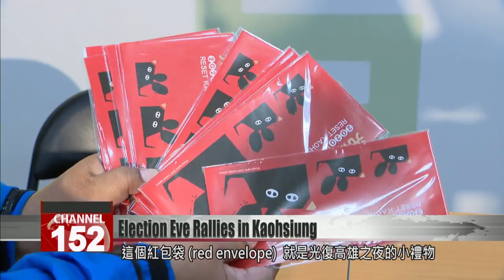Kaohsiung gears for dueling large-scale rallies on eve before election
Conflicting campaign rallies are set to divide Kaohsiung tonight. KMT presidential candidate Han Kuo-yu has planned a large-scale event at the Dream Mall in Cianjhen District. Over in the neighboring district of Fengshan, President Tsai Ing-wen''s reelection campaign will assemble its own rally. Turnout is estimated at 200,000 people. In a newly released video, Wecare Kaohsiung calls on its supporters to vote on Jan. 11. It also invited them to the “Reset Kaohsiung” rally on Friday night in Kaohsiung’s Fengshan District.These red envelopes will be distributed at the rally as a small souvenir. The front of the envelope is decorated with mice – three of them, to represent President Tsai Ing-wen’ s ballot number. Thirty thousand sets have been printed for distribution.Kang Yu-chengTsai Ing-wen campaign staffI hereby solemnly declare that each plastic sleeve contains three red envelopes, but that there is no cash in these red envelopes.The Han campaign’s final rally will be at the Dream Mall in Kaohsiung. It sets up a showdown of opposing rallies in the southern port city.Kang Yu-chengTsai Ing-wen campaign staffOur venue has five times the area of our opponent’s. Our target is 200,000 participants. It’s regrettable that our former Premier Simon Chang says that tomorrow we’ll be competing on the number of national flags. We are competing on the number of people. We’re competing on the number of votes.The Tsai camp hopes for 200,000 people, while Han aims for 500,000. It’ll be a raucous evening in Kaohsiung as the parties give a last hurrah.